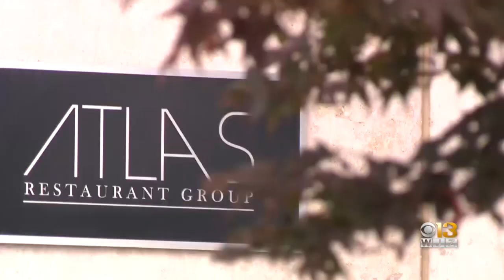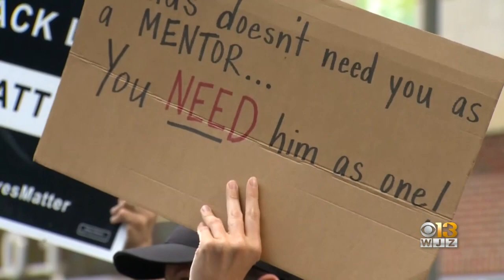Maryland State Senator Calls For Boycott Of Restaurant Group Over Dress Code Controversy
State Sen. Jill Carter is calling for a boycott of Atlas Restaurant Group in the wake of the latest dress code controversy involving one of its restaurants.